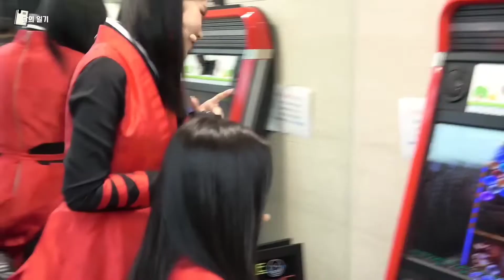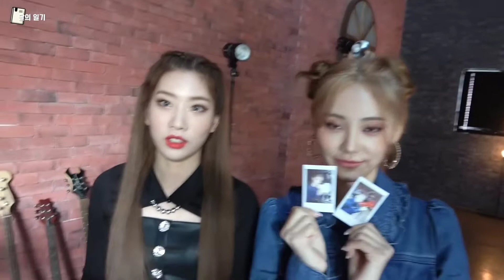jinsoul (loona) - clips for editing